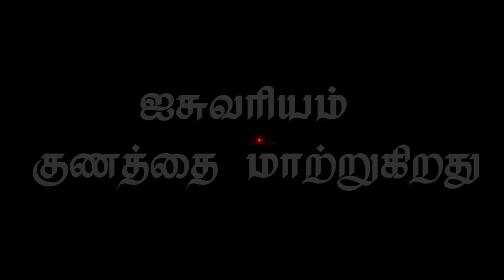" ஐசுவரியம் குணத்தை மாற்றுகிறது"(HD) மே 17th 2018 Today's Promise with Bro.D.Jestin (DD1882)